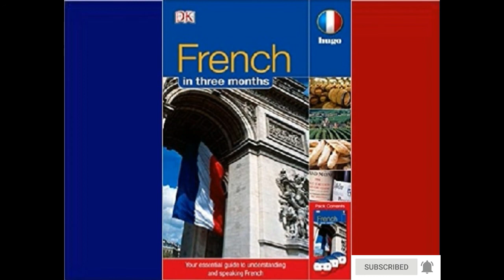CD3: Learn French in 3 Months Track 13 - Section 70 and Vocabulary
. Before you begin the audio cassettes here, we recommend you to download the book "Hugo French in Three Months" and follow the instructions. french​​​ listening learnFrench audio download​ speakfrench​​​ 3months​​​​

Hugo French 3 Months Course

Learn French in three months with Hugo Language Course "French in Three Months". Now make "French Listening & Speaking Practice" possible with full audio tracks and bring your dream come true.